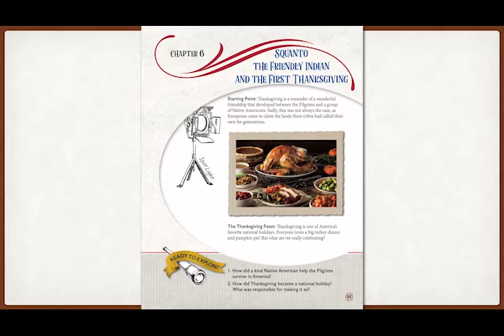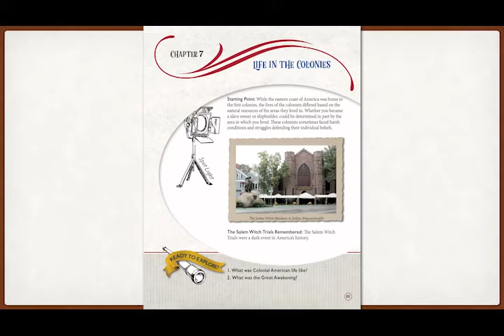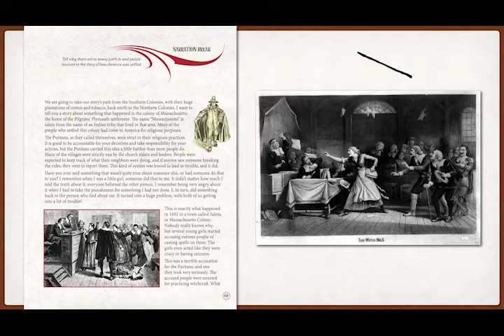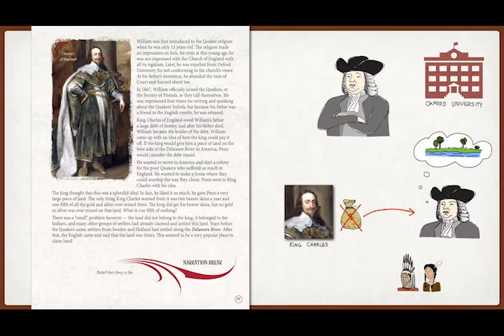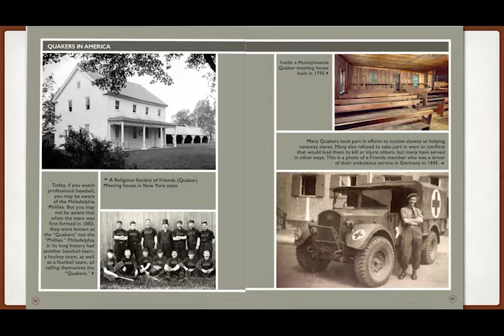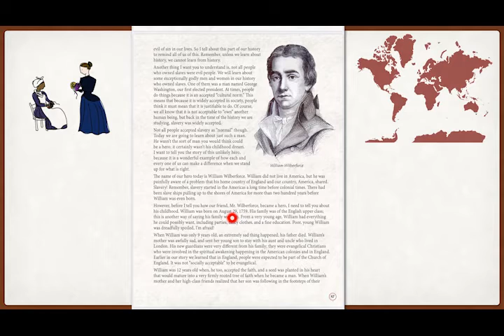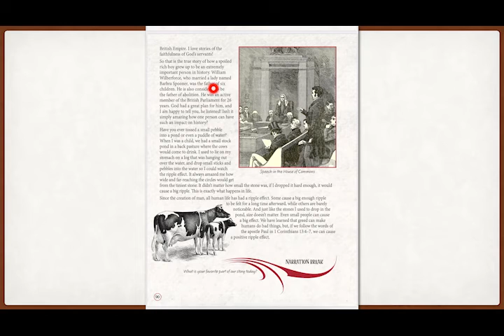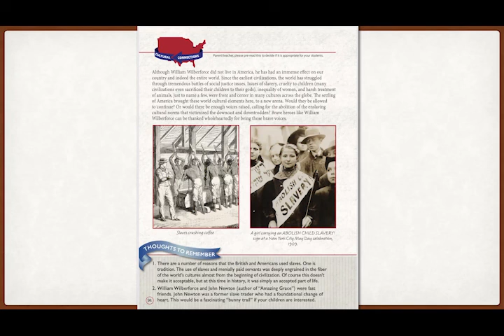[미국 교과서] 3학년 사회(Social) 제6-9과 (100분 영상)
KICS 온라인 학생들의 수업 영상입니다. 미리 체험해 보시고 문의 주세요.

Korea International Christian School(한국국제크리스천스쿨)은 2004년 설립된 기독교 대안학교입니다. 인천캠퍼스, 서울 서초캠퍼스, 미국 벨빌캠퍼스, 필리핀 캠퍼스로 국내외 4곳에 캠퍼스가 있습니다. 전 교과과정은 미국 명문 사립학교 커리큘럼을 사용하고 있으며 K4부터 G12까지 있습니다. KICS는 AICS, WACS, CSI의 인가를 받았습니다. COGNIA Candidate로 올 6월 인가 예정입니다. 본 학교를 졸업 학생들은 미국, 한국의 2중 정식 졸업장을 받게 되며 이는 미국대학 입학등 매우 다양하게 활용됩니다. 본교는 UC 버클리, UC 데이빗, 뉴욕 주립 대학 등 다수의 세계 탑클래스 대학과 협력관계를 맺고 있어 매년 60여명의 졸업생들이 아이비 계열 대학과 세계 100위권 내 대학에 입학하고 있으며 특별 장학 혜택도 받고 있습니다. 우수한 학생들은 11학년 졸업과 동시에 미국 대학 수업을 온라인으로 수강하여 학점취득을 할 수 있습니다. · KICS ONLINE SCHOOL은 AOP, MASTERBOOKS, 밥존스, MATH-U-SEE, PRESCHOOL PREP, AP 등 학생들 수준에 맞게 다양한 온라인 수업을 지원하고 있습니다. · KICS ART SCHOOL에서는 예술적 재능 있는 학생들을 발굴하고 지원하고 있습니다. KICS 부설 기관 1)KICS 온라인 스쿨 2)국내 영어 영성캠프 영어 몰입캠프 3)교환학생 (미국벨빌크리스천스쿨) KICS 미국 분교 4)존스연구소 5)KICS 대학진학연구소 6)한국국제크리스천학교 예술학부 7)한국교육신학원 8)융합과학센터

Contact ☎대표번호 : 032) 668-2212~5 / FAX. 🔔카카오채널 홈페이지: 인천 캠퍼스 ㅣ 서초 캠퍼스 ㅣ 벨빌 캠퍼스 ㅣ 공식블로그(Blog) (2004~2021) ㅣ (2021~현재 ) 인스타그램(Instagram) 페이스북(Facebook)